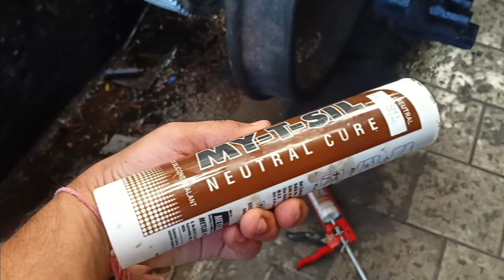WDG4 Loco गियर बॉक्स फिटिंग (gear case fiiting)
WDG4 लोको गियर बॉक्स फिटिंग
bull gear
gear
gear teeth
locomotive bhul gaya
locomotive bull gear
indian railwayknowledge
train
indian
first train in india
indian railways high speed train rail
rail news
history of indian railway
general knowledge
types of rail engine in india
knowledge key
indian train rules
how to start locomotive engine
how to start electric locomotive engine
how to start diesel locomotive engine
how to start trainmeter gauge locomotive
meter gauge steam locomotive
meter gauge train locomotive
meter gauge electric locomotive
meter gauge diesel locomotive
meter gauge train ac coach
meter gauge train accident
meter gauge train in assam
metre gauge steam engine
meter gauge train inside
meter gauge train in bangladesh
meter gauge train in bihar
meter gauge train full speed
meter gauge and broad gauge railway track
meter gauge electric loco
meter gauge train in chennai
3.5 gauge locomotive
1/3 scale steam locomotive,
12 inch gauge steam locomotive
12 inch gauge railway
2 foot gauge steam locomotives
2 foot gauge railway
2 ft gauge railroad
3 1/2 gauge steam locomotive
10 1/4 inch gauge locomotive
5 inch gauge locomotive
5 inch gauge railway
5 inch gauge steam locomotive
broad gauge steam locomotives
19 gauge steam locomotive
7.5 gauge steam locomotive
7.5 gauge diesel locomotive
7 1/2 inch gauge trains
7 1/2 gauge railway
narrow gauge steam locomotive
7 inch gauge railway
10 inch gauge railwaystart up diesel locomotive
starting diesel train engine
fa 18 engine start
diesel train starting up
starting a ge locomotive
diesel train cold startup
railway engine start kaise hota hai
how to start rail engine
train engine startup india
train engine start up inside
diesel train engine startup india
starting up a locomotive
starting up a diesel locomotive
starting a diesel electric locomotive
railway diesel engine starting
train engine start up malayalam
train ka engine starting mein kitna diesel khata hai
train engine not starting
old train engine start up
train engine startup pakistan
train engine start up
train engine start up sound
train engine start up india
train engine start up sound effect
train engine start up sri lanka
electric train engine start sound
up turbine locomotive startup
up turbine locomotive
up steam turbine locomotive
train engine starting up
railway engine start video
diesel train engine starting video
v8 train engine
train engine start up wdp4
will it start train locomotive
starting up train engine
how rail engine start
x plane engine start
roco diesel locomotive
engine start train
train diesel engine starting
diesel locomotive engine start
diesel loco startup sound
@MrBean  Mr bean
old diesel train engine start
train diesel engine start
starting engine of train
3 railway engines
3 1/2 gauge steam locomotive
firing up steam locomotive
starting old diesel locomotives
starting locomotive diesel engine
6 cylinder engine start
starting old train